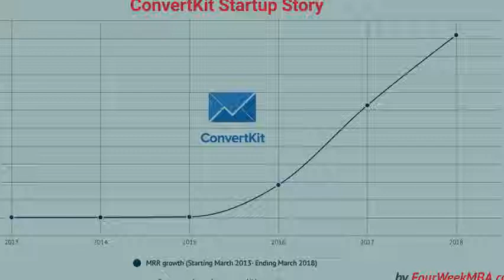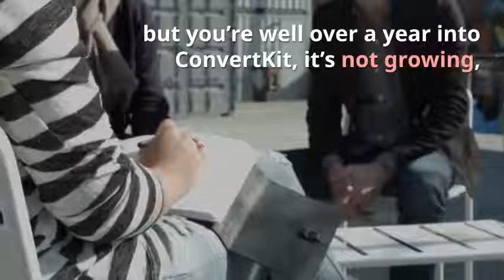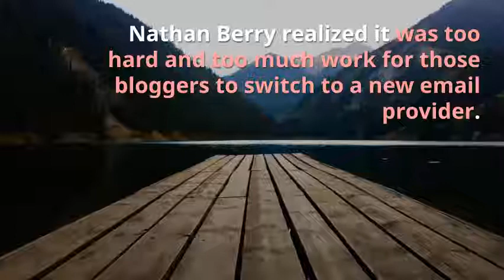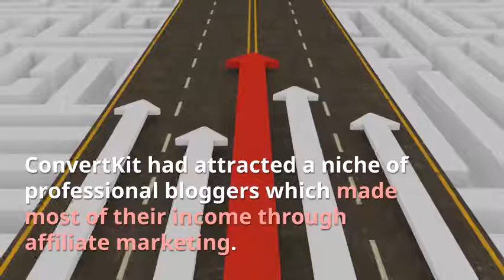How CovertKit grew from $0 to $1M in MRR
On March 19 Nathan Barry, Founder, and CEO at ConvertKit announced in a tweet that the company had reached $1m in monthly recurring revenues (MRR)! How did they get there?

The story of ConvertKit is quite compelling for anyone that is trying to build up a business from scratch, bootstrapping it while sharing the financial results with its users. This is one of the most compelling business cases of the last years in the digital marketing world.

In fact, as ConvertKit is part of the Open Startups Project from Baremetrics, the company has been sharing its revenues and metrics transparently. Thus, there are a few critical lessons to learn here.